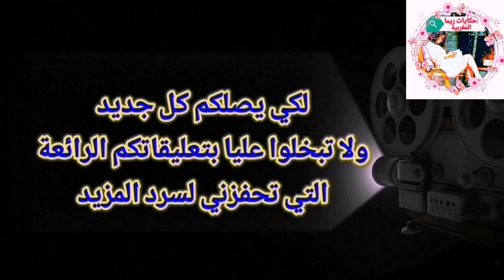ارعب قصة حقيقية وقعت في المغرب||قصة رعب بالدارجة2024#حكايات_ريما_المغربية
احكي لكم اخوتي القصص لكي تأخذوا منها العبرة وتتعلم من أخطاء غيركم احكي لكم القصص الأكثر غرابة وواقعية حزن .فرح.معجزات.قصص.نجاح.انتحار.سحروسعودة.حب.فراق.سعادة دمتم في رعاية الله
لارسال قصصكم راسلوني على Instagram : rimayaya28